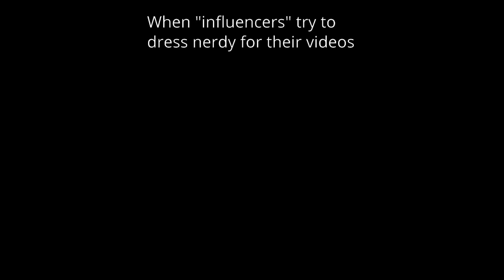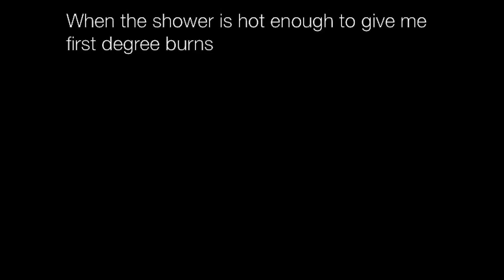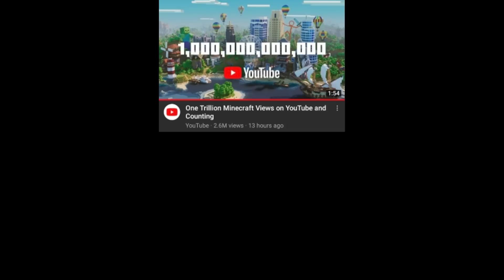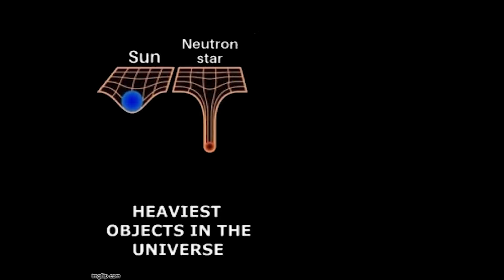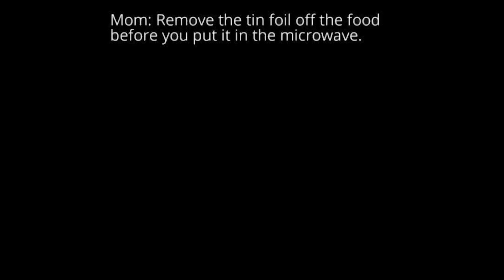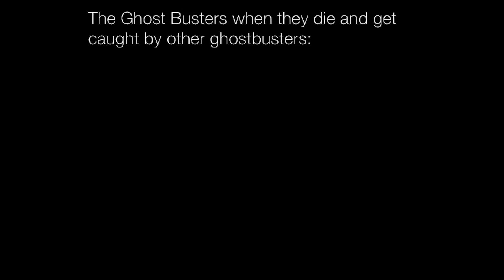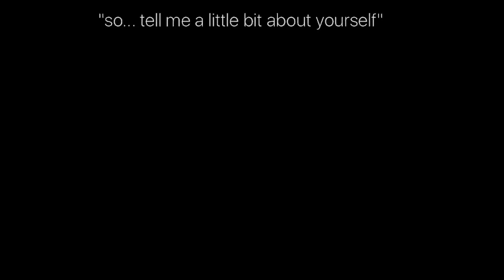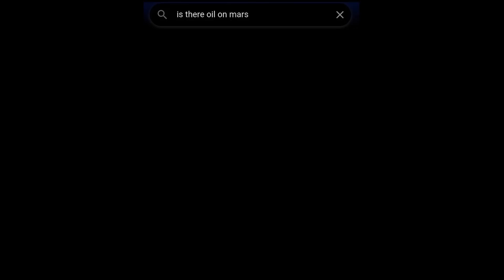Nightly Juicy Memes 709